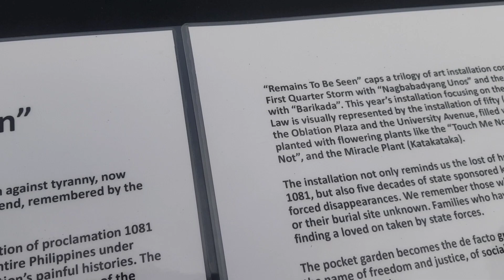sunday gala with the fambam.vlog.53